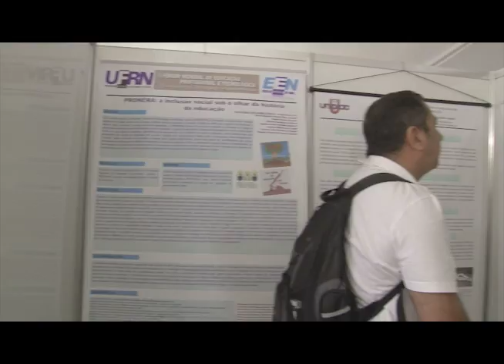Redação Oficial II FMEPT | Momento do Fórum 30.05.12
Confira imagens do terceiro dia do Fórum Mundial de Educação Profissional e Tecnológica, inclusive uma amostra da exposição de pôsteres científicos e depoimentos de pessoas que vieram de todas as partes do País.